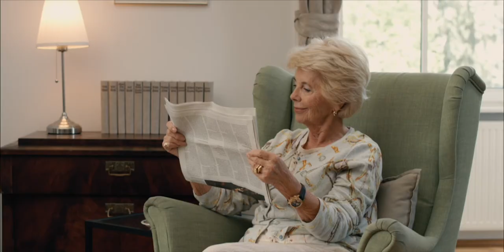Sie überlegen Ihre Immobilie zu verkaufen? Isabel macht das mit den Experten von RE/MAX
Isabel hat gerne ein ganzes Team um sich, deshalb hat sie sich für RE/MAX entschieden.